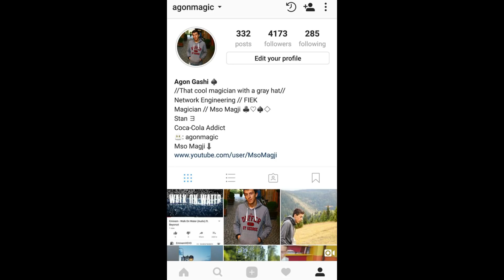Si ta Zhdukim Monedhën nga Tavolina // Shpjegimi | Agon Gashi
Nje trik i shpejte, qe e mesoni lehte, dhe i quditni shoqerine kur keni monedha n'tavoline.
Follow ne Instagram: agonmagic per te shikuar trika qe ve ne Story edhe Live qe i bej bashke me ju.

P.S. Si ju duk introja e re, besoj se ju ka pelqy?

Montazhi: Agon Gashi
E xhiruar me: Samsung Galaxy S7 Edge
E edituar me: Adobe Premiere CC